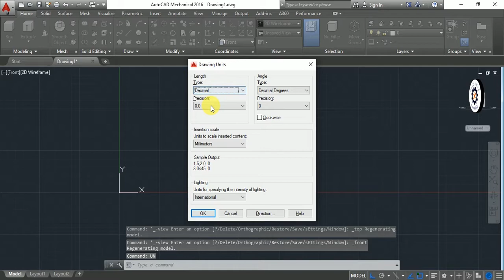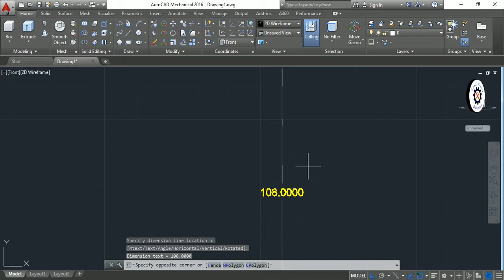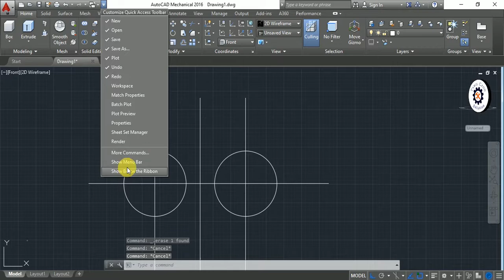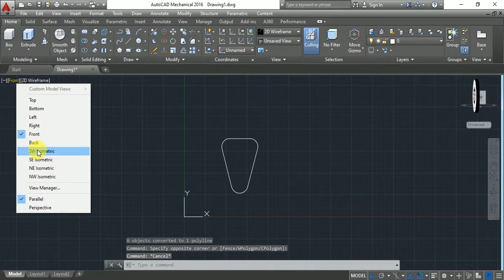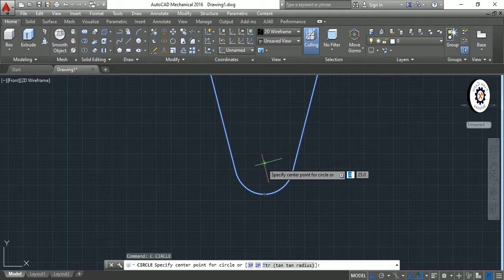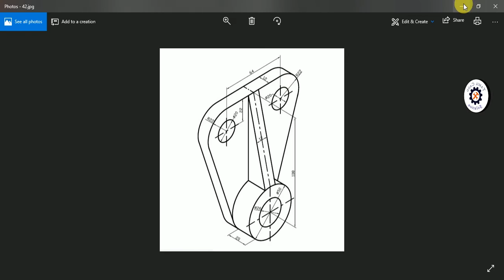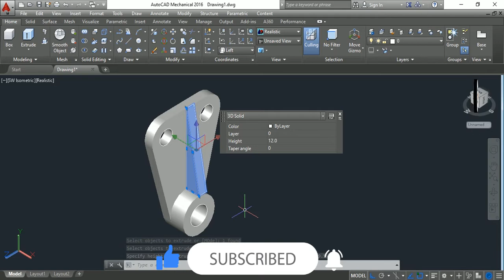AutoCAD 3D Practice Drawing Tutorial Ex- 09 | Tamil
in this video you will learn AutoCAD 3D Practice Drawing Tutorial